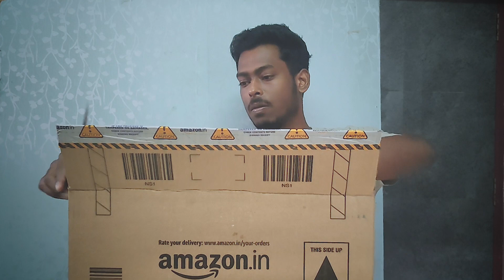Amazon sent surprise Mystery box | Unboxing | Amazon Seller